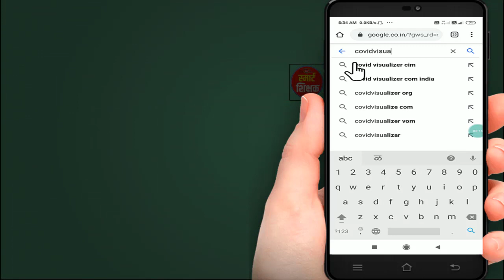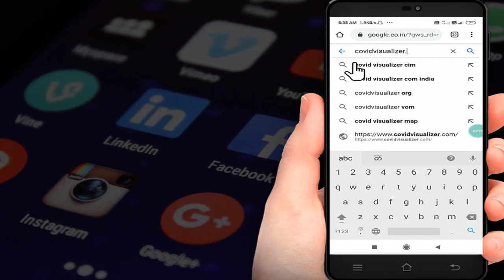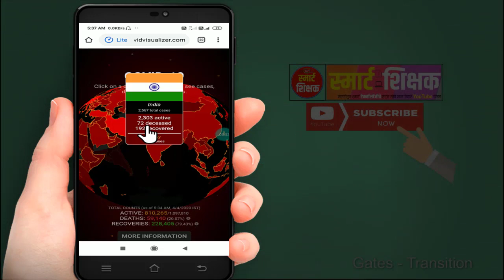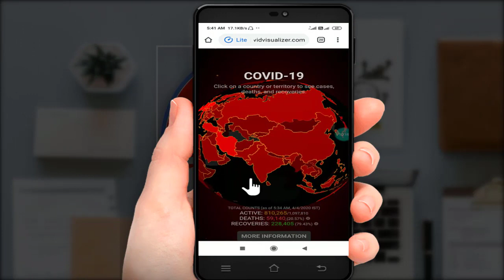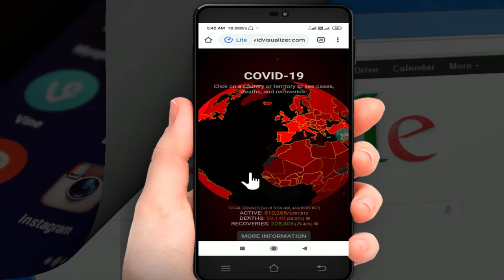कोरोनामुळे कोणता देश किती त्रस्त?-पहा Live मोबाईलवर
कोरोनाविषयी LIVE UPADATES पहा या विडीओ मधून.